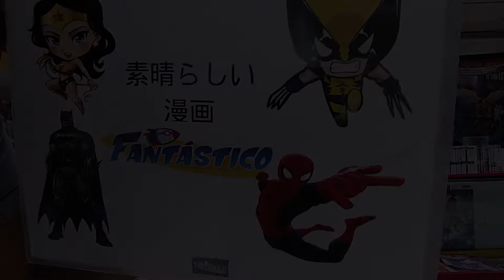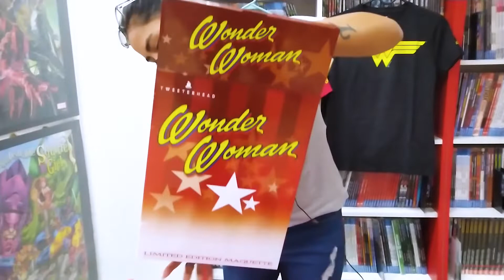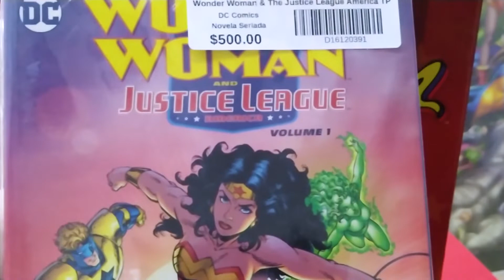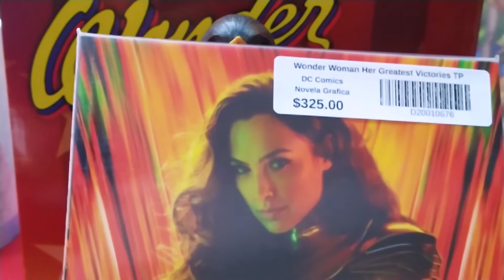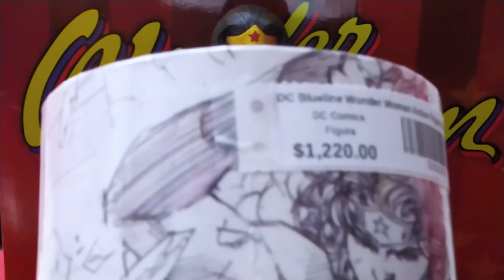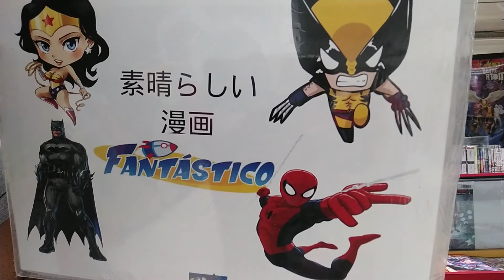Unboxing WONDER WOMAN Lynda Carter Maquette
Nuestras sucursales

Fantástico Del Valle
Felix Cuevas #835​, Planta Alta. Col. Del Valle, Mexico D.F. CP 03100

Fantástico Satélite
Blvd Manuel Avila Camacho #1675​​ Planta Alta. Col. La Florida; Estado de Mexico, C.P. 53160

Comicastle Querétaro
Av Cuba #288​ Planta Alta, Plaza de las Americas; Col. Carretas; Queretaro, Querataro, C.P. 76020

Fantástico Guadalajara
Calle Pedro Moreno #1775​​ en el Edificio Cuatro Vientos, planta baja, entre la Av. Union y la calle Simon Bolivar.

Comicastle Monterrey
Treviño #405​ Poniente. Col. Centro; Monterrey, Nuevo Leon; C.P. 64000